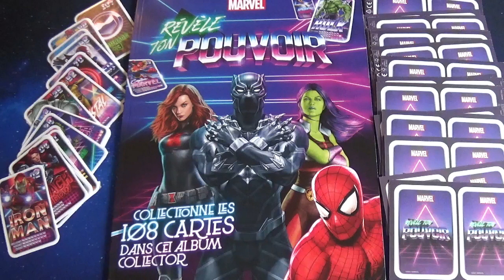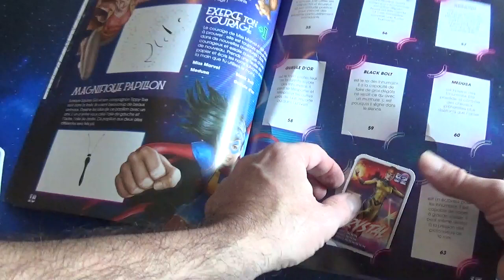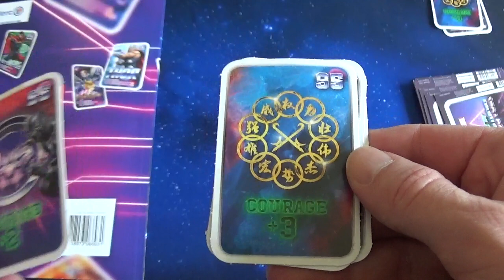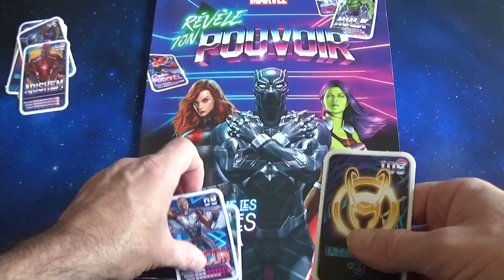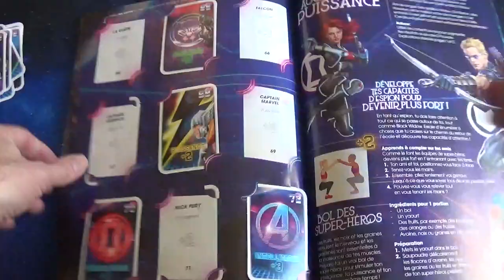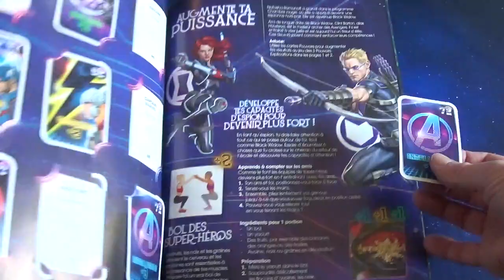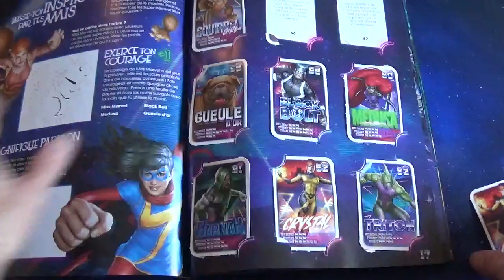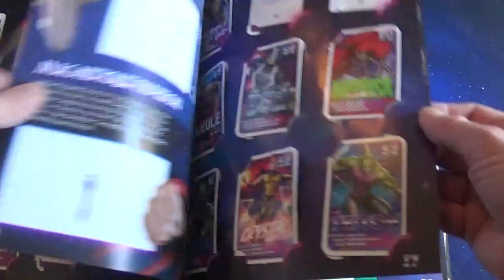Ouverture de boosters de cartes Marvel et découverte de l'album collector MARVEL - Captain Marvel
J'ouvre une vingtaine de boosters Marvel récupérés à Leclerc et je vous fais découvrir les magnifiques cartes découvertes.

Ma vidéo commence par un tour d'horizon des cartes découvertes dans une précédente vidéo avec la découverte de l'album collector. Je range ces cartes tout en vous faisant découvrir le magnifique livre de collection.

Et ensuite j'enchaîne sur l'ouverture d'une vingtaine de booster afin d'obtenir de compléter l'album et la collection avec un maximum de cartes différentes.

A noter que ce jeu sera disponible dans les magasins leclerc jusqu'au 19 décembre 2021.

LA CHECK-LIST : liste des 108 cartes Marvel disponibles

01. CAPTAIN AMERICA
02. IRON MAN
03. HULK
04. BLACK WIDOW
05. THOR
06. HAWKEYE
07. NICK FURY
08. FALCON
09. WAR MACHINE
10. ANT-MAN
11. LA GUEPE
12. DOCTOR STRANGE
13. CAPTAIN MARVEL
14. VISION
15. THOR
16. LOKI
17. MISS HULK
18. MISS MARVEL
19. BLACK PANTHER
20. SHURI
21. OKOYE
22. BLACK PANTHER PUISSANCE +1
23. BLACK PANTHER INTELLIGENCE +1
24. BLACK PANTHER COURAGE +1
25. CAPTAIN AMERICA
26. BLACK WIDOW
27. HULK
28. LA TORCHE HUMAINE
29. LA FEMME INVISIBLE
30. M. FANTASTIQUE
31. LA CHOSE
32. IRON MAN
33. DOCTOR DOOM
34. BLACK PANTHER
35. GIANT-MAN
36. SPIDER-MAN
37. STAR-LORD
38. GAMORA
39. ROCKET RACCOON
40. GROOT
41. DRAX
42. THANOS
43. GROOT
44. PETER QUILL
45. ROCKET & GROOT
46. SPIDER-MAN
47. SPIDER-GIRL
48. MILES MORALES
49. GHOST-SPIDER
50. SYMBIOTE SPIDER-MAN
51. AGENT VENOM
52. VENOM
53. CARNAGE
54. SPIDER-MAN
55. SQUIRREL GIRL
56. NOVA
57. GORGONE
58. GUEULE D'OR
59. BLACK BOLT
60. MEDUSA
61. KARNAK
62. CRYSTAL
63. TRITON
64. LA GUEPE COURAGE +1
65. BLACK PANTHER COURAGE +2
66. FALCON COURAGE +3
67. CAPTAIN AMERICA PUISSANCE +1
68. THOR PUISSANCE +2
69. CAPTAIN MARVEL PUISSANCE +3
70. BLACK WIDOW INTELLIGENCE +1
71. NICK FURY INTELLIGENCE +2
72. AVENGERS INTELLIGENCE +3
73. GHOST-SPIDER COURAGE +1
74. HAWKEYE COURAGE +2
75. ROCKET RACCOON COURAGE +3
76. WAR MACHINE PUISSANCE +1
77. IRON MAN PUISSANCE +2
78. HULK PUISSANCE +3
79. VISION INTELLIGENCE +1
80. DOCTOR STRANGE INTELLIGENCE +2
81. SPIDER-MAN INTELLIGENCE +3
82. CAPTAIN CARTER
83. T'CHALLA STAR-LORD
84. DOCTOR STRANGE SUPREME
85. THE WATCHER
86. BLACK WIDOW POST-APOCALYPSE
87. EQUIPE THOR
88. KILLMONGER FORCES SPECIALES
89. THE HYDRA STOMPER
90. ZOMBIE CAPTAIN AMERICA
91. RED GUARDIAN
92. BLACK WIDOW
93. YELENA BELOVA
94. SHANG-CHI
95. LES DIX ANNEAUX COURAGE +3
96. DEATH DEALER
97. KRO
98. THE ETERNALS PUISSANCE +4
99. ARISHEM
100. WANDA MAXIMOFF
101. SCARLET WITCH PUISSANCE +3
102. VISION
103. CAPTAIN AMERICA COURAGE +3
104. BARON ZEMO
105. SOLDAT DE L'HIVER COURAGE +3
106. LOKI INTELLIGENCE +3
107. HAWKEYE COURAGE +3
108. MISS MARVEL PUISSANCE +3